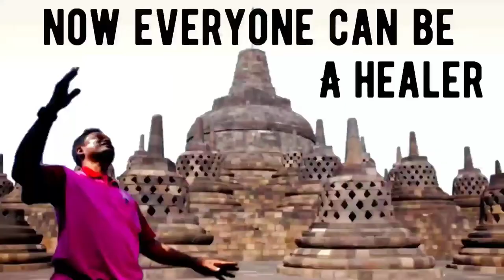PVH Explains How To Heal Back Pain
1. Read Affirmations
2. Attend Distant Healing Sessions
3. Heal Yourself/Friends/Family With The Healing Wand
4. Follow PVH Diet
5. PVH Bed Yoga
6. Be Emotion Free
7. Maintain Spiritual Hygiene